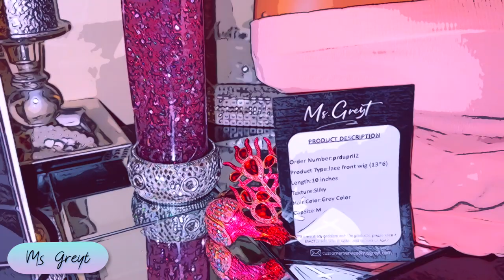I TRIED A GRANDMA BOB WIG! GET YOUR MAMA This Lace Front⎟PERFECT Salt N Pepper GRAY BOB WIG#MsGreyt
Salt and pepper pre colored lace frontal glueless install, bob with bang wig tutorial review how to wear salt n pepper hair no glue wear and go easy grandma wig lace frontal muffinismylovers @msgreytonly

Hair Color: Grey/Gray/Silver/Salt and Pepper Hair Color
Hair Length: 10 inches
Hair Texture: Silky
Lace Color: Transparent HD Lace
Wig Type: Lace Closure Wig(4"*4")/Lace Front Wig(13*6'')
Hair style: Straight Bob with bangs

WRITE OR SEND US LOVE GIFTS TO:
Muffinismylovers

SOME OF MY FAVORITE SITES